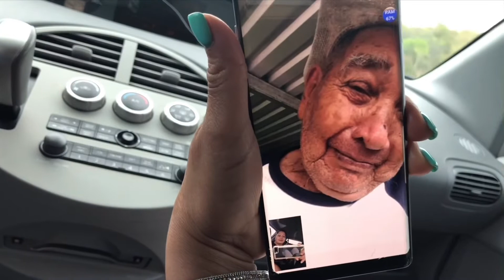Feliz Día del padre Papá ❗️💕